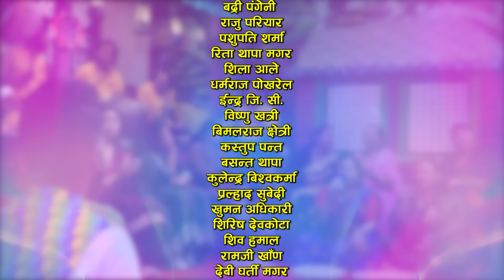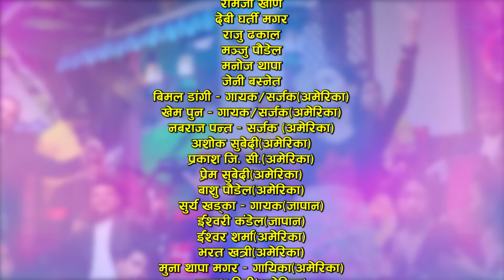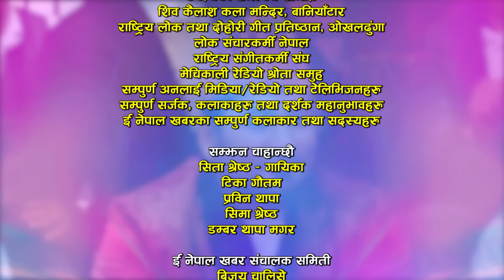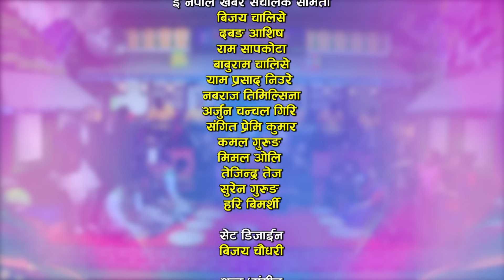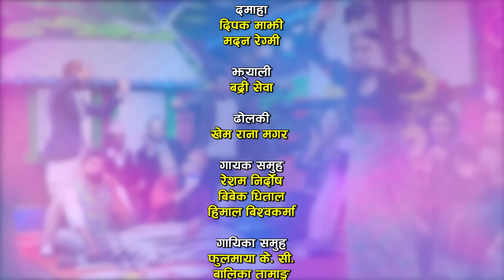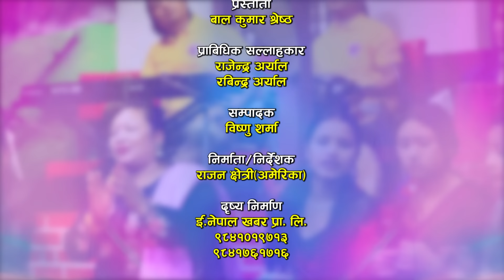रेशम निर्दोषलाई आच्छु आच्छु पारिन फूलमायाले | Panchebaja Live Dohori | Phoolmaya KC | Resham Nirdosh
Watch new Nepali Panchebaja Live Dohori Baglung bazarma baghko salik by Phoolmaya KC Resham Nirdosh &  only on Enepal Khabar Official's YouTube Channel.

♪Song :-
Baglung Bazarama Baghko Salik

♪Vocal :-
Basanta Thapa
Phoolmaya KC

♪Lyrics:-
Basanta Thapa

♪Male Vocal:-
Resham Nirdosh
Bibek Dhital
Himal Bishwakarma

♪Female Vocal:-
Phoolmaya KC
Balika Tamang

Durga Pariyar

♪Keyboard:-
Bishnu Tamang

♪Damaha:-
Madan Regmi
Deepak Majhi

♪Dholaki:-
Khem Rana Magar

♪Sahanai:-
Purna Thapa

♪Tyamkuri:-
Jitendra Ramjali

♪Sarangi:-
PN Saila

♪Recordists/Audio Mixing/Mastering:-
RM Sangeet

♪Audio/video:-
ENepal Rodhighar
🎬️ Video Credits:-

🎬Producer/Director:-
Razwan Chhetri

🎬Cinematographer:-
Suresh shrestha
Sanjeev khanal

🎬Editor:-
Bishnu Sharma

🎬Technical Adviser:-
Rajendra Aryal
Rabindra Aryal

🎬Post Production:-
E.Nepal Khabar Pvt. Ltd.